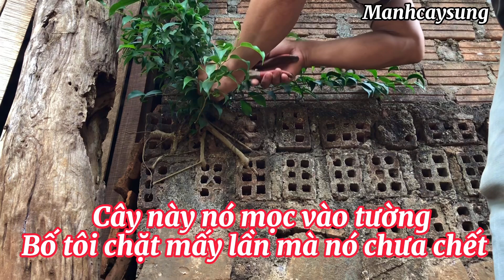Xin cây sanh mọc trên tường của ông nội